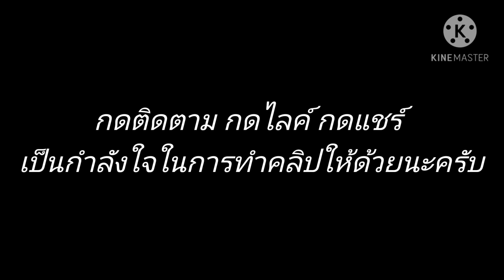ตามล่า...ปลาช่อนครอก!!!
ล่าน้องงช่อนนน...วันฝนพร่ำ